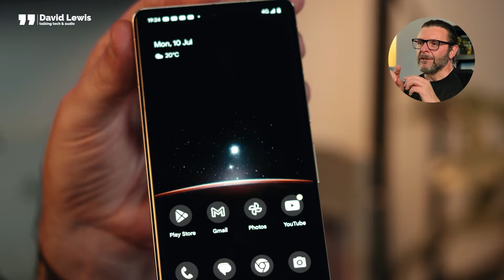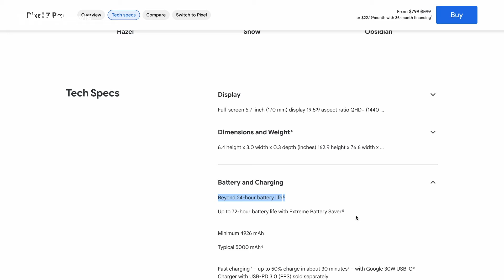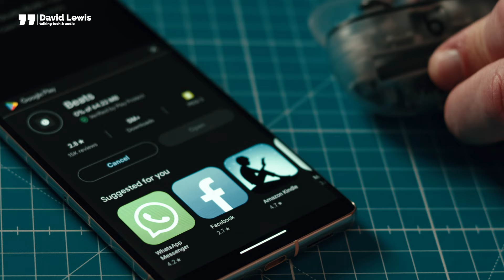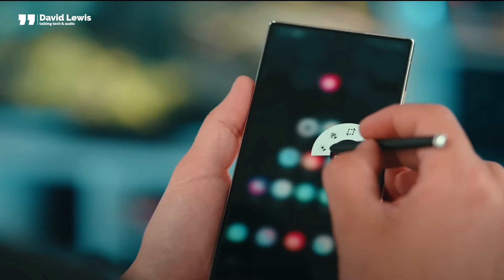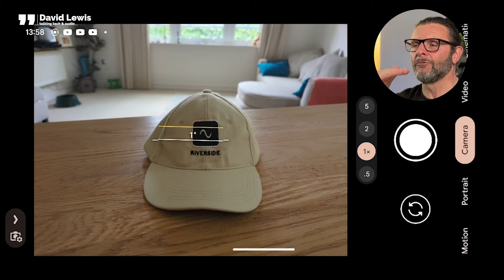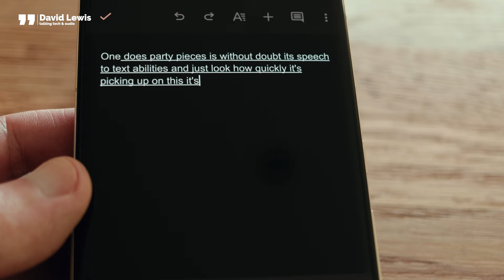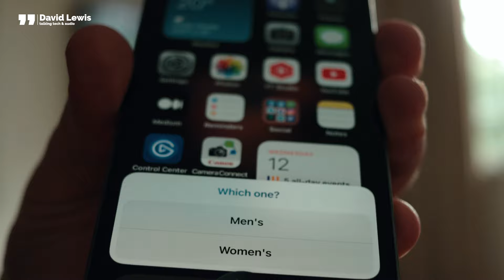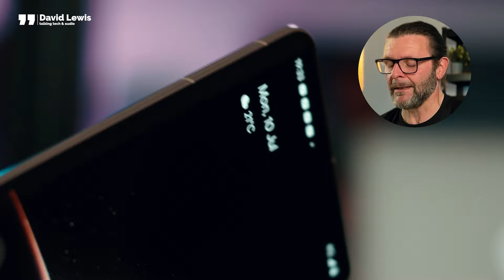Pixel 7 Pro - goodbye iPhone!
Google Pixel 7 Pro - I’ve spent the last few weeks with this phone really getting to know it inside and out - and I wanted to share my thoughts and story with you. Bear in mind this is the very first time I’ve used an Android phone.

The Pixel 7 Pro has some great tricks up it’s sleeve as well - but will it make me ditch my iPhone 14 Pro?

GlideCare Teleprompter ➡️
Neewer lights & light set-up ➡️
Røde NTG4A Shotgun mic
Scarlet 2i2 Interface
Neewer slider
M1 Max MacBook Pro set-up, Studio Display

Belkin 3-in-1 charger

 🎥 USE THE SAME GREAT PREMIERE PRO TRANSITIONS I USE FROM FILM IMPACT

🎶 USE THE SAME GREAT MUSIC I USE FROM EPIDEMIC

Chapters
00:00 Intro
00:20 All new to me
01:20 The set up Google Pixel 7 Pro
02:10 Google Pixel 7 Pro - design
02:45 Too good to hold?
03:18 Camera layout Google Pixel 7 Pro
03:44 Battery life and no MagSafe Google Pixel 7 Pro
04:34 USB-C charging
05:00 Missing MagSafe & reverse wirelesss charging
05:47 The speakers on the Google Pixel 7 Pro
06:35 Pairing Beats Studio Buds +
06:55 Call quality on the Google Pixel 7 Pro
09:00 Please subscribe!
09:41 My Live Stream - Wednesday’s at 3.30pm BST
10:02 Camera specs Google Pixel 7 Pro
10:38 Lighting conditions
11:07 Camera modes
11:20 Picture quality check Google Pixel 7 Pro
12:10 Photo levelling Google Pixel 7 Pro
12:35 Video quality Google Pixel 7 Pro
13:20 Video quality comparison
14:31 Videos taken on both
15:15 Speech to text Google Pixel 7 Pro
16:35 Hey Google vs Hey Siri
17:18 iCloud vs Google Drive
18:20 Would I switch to the Google Pixel 7 Pro